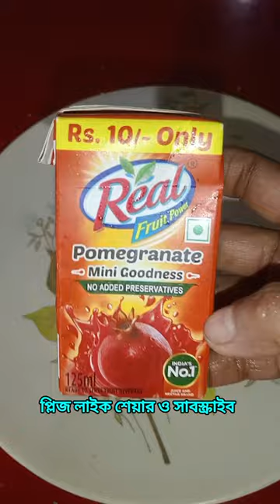Pomegranate Ice Cream🍧🍨